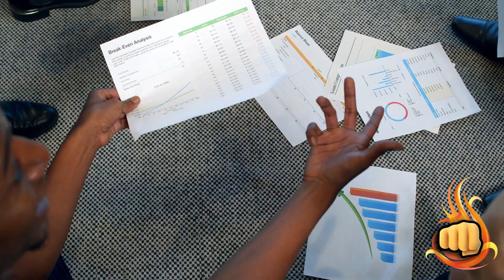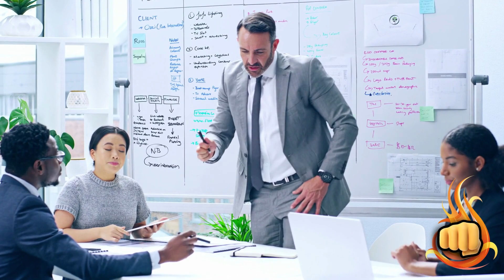SHIBA INU HOJE: MILHÕES APOSTADOS CONTRA! ALERTA! - NOTÍCIAS SHIBA INU HOJE - ANÁLISE DE HOJE SHIB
Assunto do vídeo: SHIBA INU HOJE: MILHÕES APOSTADOS CONTRA! ALERTA! - NOTÍCIAS SHIBA INU HOJE - ANÁLISE DE HOJE SHIB